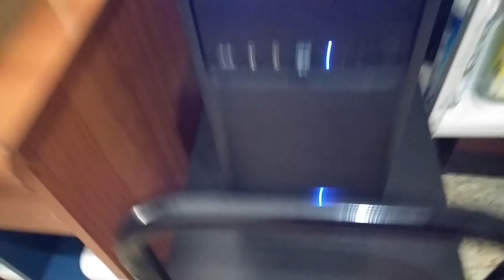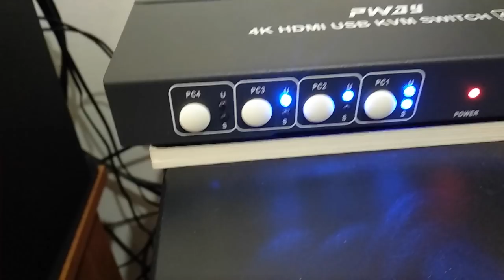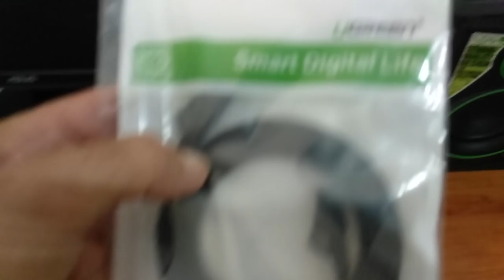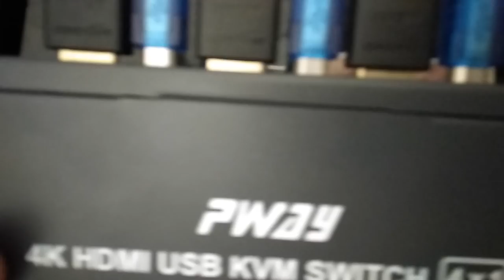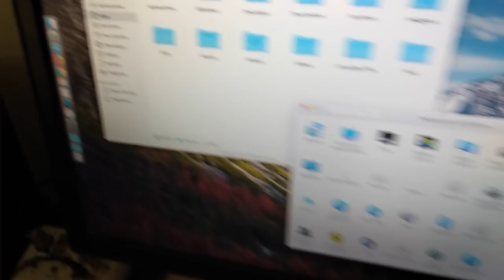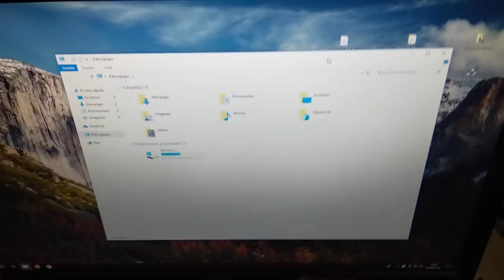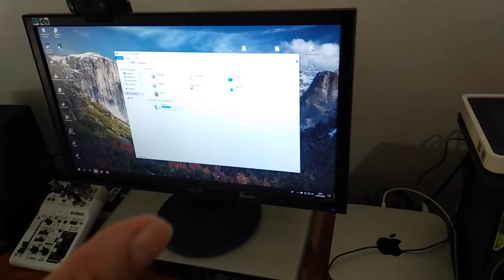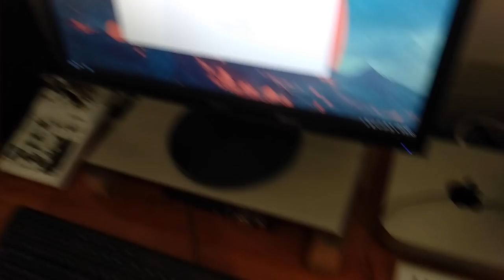KVM SWITCH 4K USB HDMI: 3 equipos (2 PCs + 1 Mac mini) 3 Sistemas Operativos (Linux, macOS, Windows)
En la actualidad me encuentro con tres equipos distintos, dos PCs y un Mac mini. Solo tengo un monitor, un teclado y un ratón, así que la solución perfecta es un KVM SWITCH.

Os muestro este modelo concreto y como lo tengo yo montado.

En Amazon:  PW-SH0401K KVM Switch HDMI de 4 Puertos con 4K Ultra HD 1080P 3D Compatible con Windows 2000/XP/Vista, Linux y Mac para PC DVR NVR Monitor Teclado Mouse (USB 2.0)